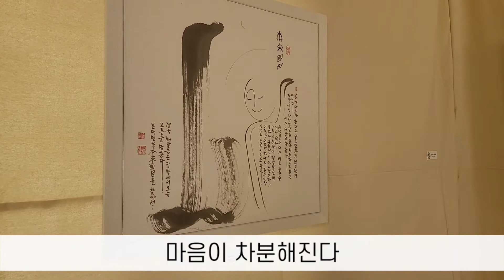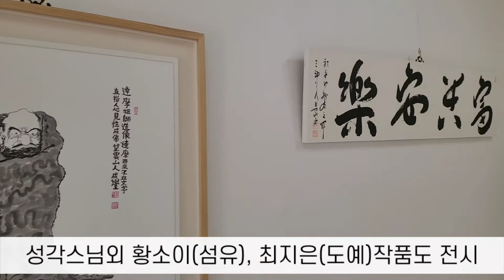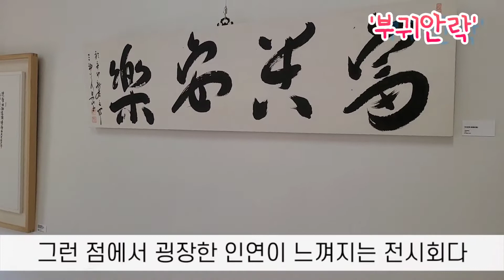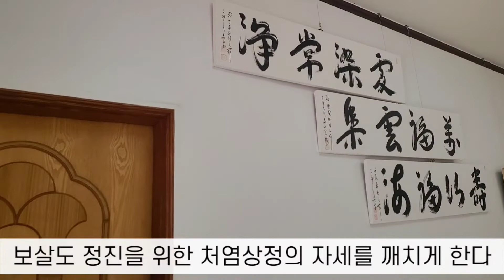최석태방송, CST-TV 2671편) 통영국제트리엔날레 성각스님 '바다너머 피안' 선묵화전 2편, 연화도 연화사에서 열리다. 성각스님 은사인 고산대선사가 창건한 사찰, 인연이 깊다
통영국제트리엔날레 성각스님 '바다너머 피안' 선묵화전 2편, 연화도 연화사에서 열리다. 성각스님 은사인 고산대선사가 창건한 사찰, 인연이 깊다